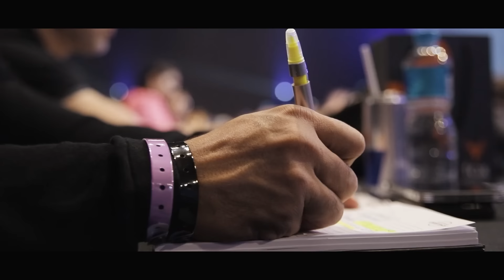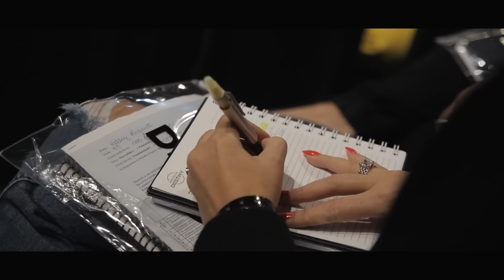Encontre hoje a solução para resolver os grandes problemas | Café com Destino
Na segunda aula da série Gideão, você conhecerá as 3 chaves que, além de não te deixarem ser enganado por outras pessoas, ainda te farão atrair a bênção divina para a sua história.

Será que é isso que você precisa para virar o jogo?

Gideão atraiu a presença de Deus no momento mais difícil da história do seu povo, e se você aplicar as 3 chaves que irá aprender hoje, certamente resgatará a sua alegria e terá a paz que precisa para começar a viver um tempo novo.

Assista o vídeo completo e esteja atento aos mínimos detalhes!